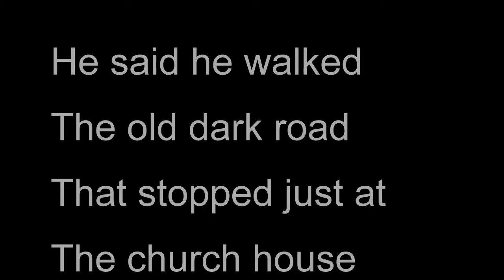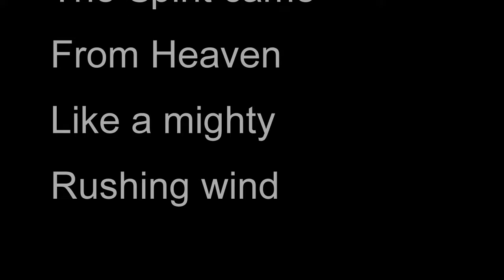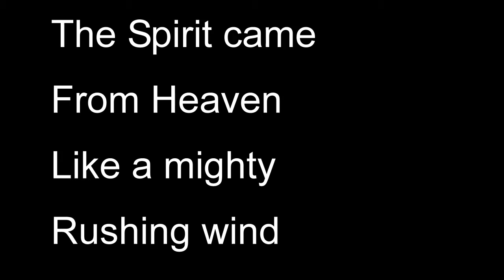Ghost Story (Gospel)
WYIS Radio - McRae-Helena's Hometown Gospel Radio Station, a South Georgia treasure from the 1990's. This Gospel station was created and hosted by Brother Sherwin Bell, pastor of McRae-Helena's Glory Bound Baptist Church, and featured Southern Gospel, Bluegrass Gospel, and many local South Georgia Gospel artists.